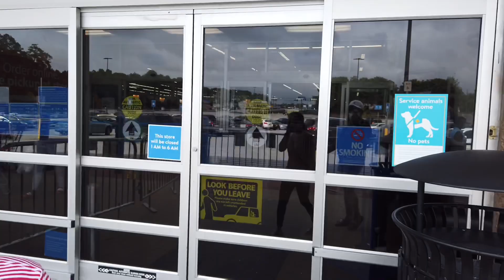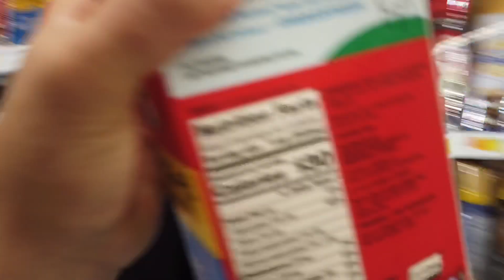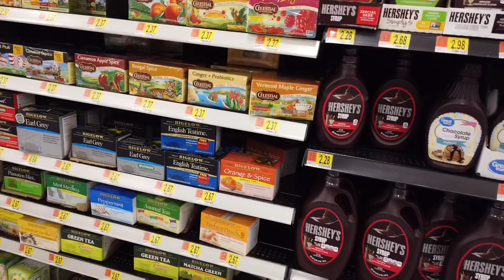GCQ sa Amerika, Mag grocery sa Walmart | Pinoy Abroad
GCQ sa Amerika nsa labas na din lahat ng tao! Keep safe mga kababayan! Wash hands and wear mask!